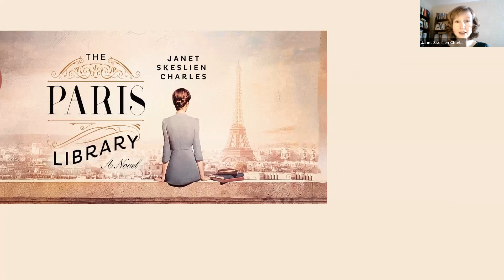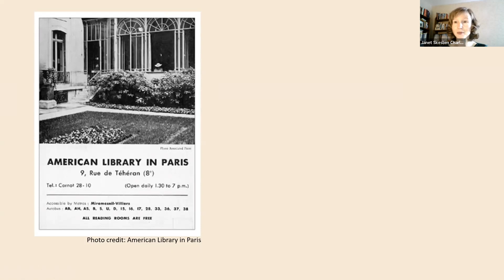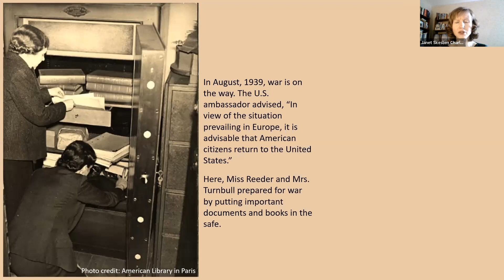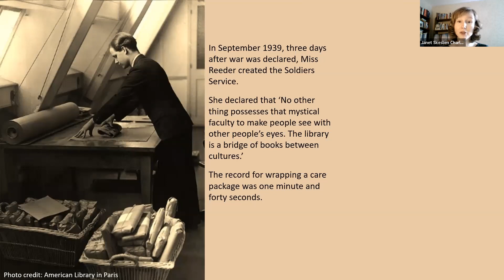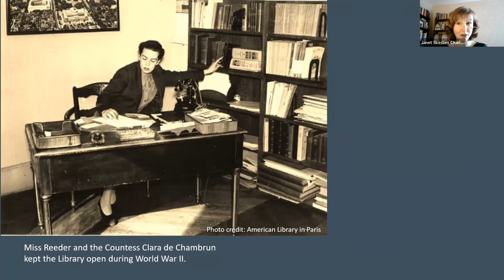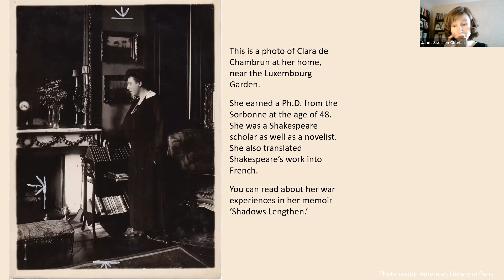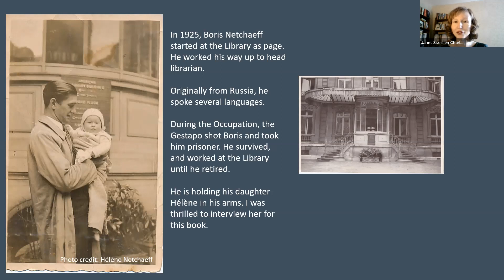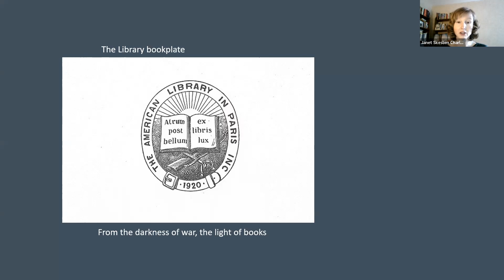The Paris Library : A Novel - with bestselling author Janet Skeslien Charles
In this video, you will learn more about the amazing story of the American Library in Paris, which stayed open throughout the second world war. On Saturday March 5, Alliance Française of Westchester organized a Zoom event with bestselling author Janet Skeslien Charles.

Janet Skeslien Charles' novel is based on historical facts, and during this interview she's telling our members how she researched this story, then how she created fictional characters based on what her research revealed. She also shares her experience with the writing and publishing process in general.